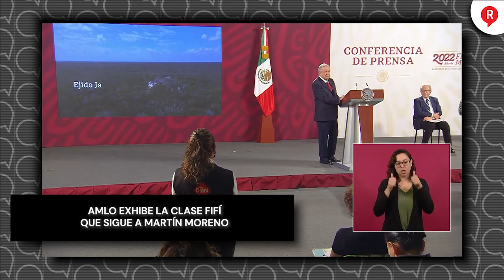AMLO exhibe la clase Fifí que sigue a MartínMoreno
Video El presidente AMLO nuevamente exhibió como es el clasismo de Francisco MartínMoreno quien vende libros entre "aspirantes a fifís"